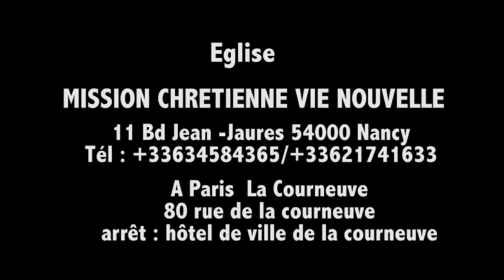Comment rester dans la Présence de Dieu avec AP PHILO MUHIKA